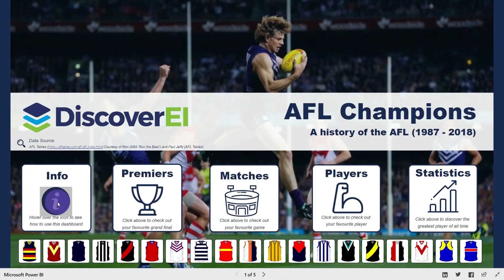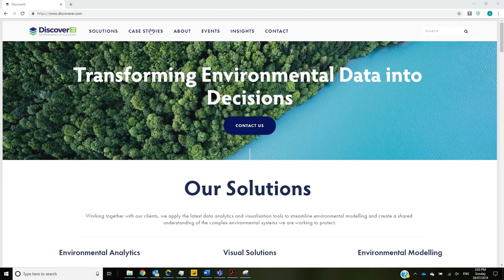DiscoverEI AFL Matches Power BI Dashboard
Head to the case studies page on our to play with the interactive dashboard for yourself.

At DiscoverEI, we’re not only passionate about the environment, but we also love the AFL. We’ve created an AFL Dashboard within Power BI to explore the history and the stats of the AFL. So let’s explore some of the matches in the DiscoverEI AFL Power BI dashboard.

If you're interested in transforming your environmental data into decisions, then please get in touch with our team at DiscoverEI today via email on , or visit our